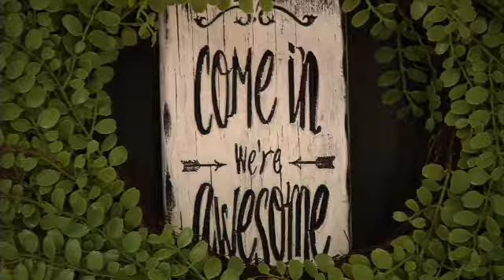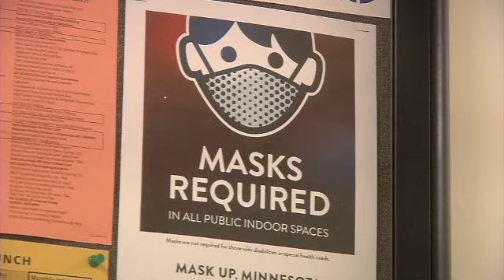Fourth Baptist Christian School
Fourth Baptist Christian School in Plymouth is smart. They planned ahead. It paid off when they had to switch to a temporary 2 week distance learning model at their school.